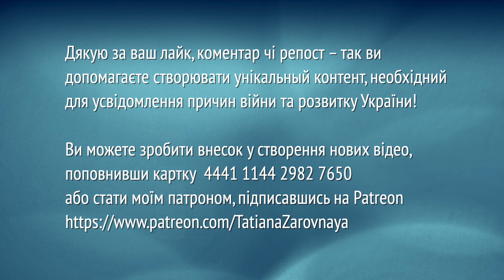Без світла та каналізації, але з "господарями" з Кавказу та Азії - МАРІУПОЛЬ ЗАРАЗ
Цей канал є неприбутковим. Пожертви на утримання:
💳 Монобанк 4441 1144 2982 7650 (Володимир С.).